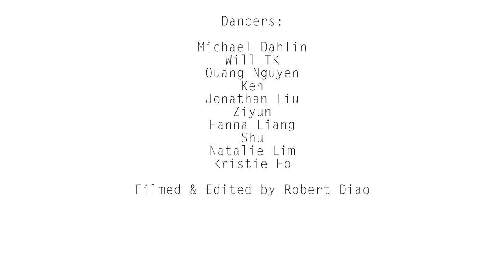Michael & Ziyun Collaboration / Attractive (Prod. traila $ong) - Chrissy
Hey Fam!!
Did a small project with some of my dancing friends and hope we can bring this 1Million inspired dance and share the upcoming summer lovin'.

Thanks to all the dancers who have given life to this summery project!.

Check original sound track "Attractive" on traila $ong's YouTube Channel!